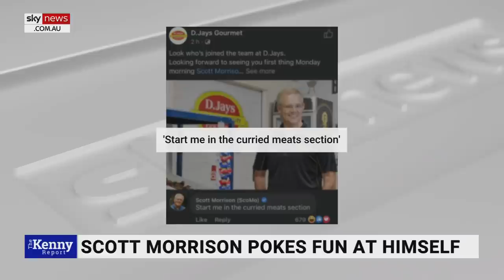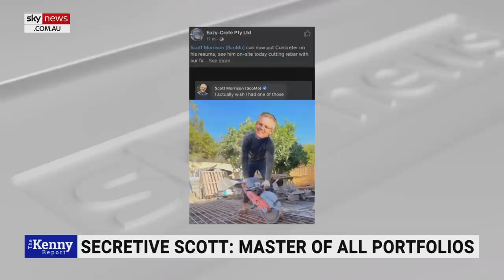Finnish prime minister under fire for party video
GT Communications’ Gemma Tognini says Finnish Prime Minister Sanna Marin has come under fire after video footage of her partying leaked.

“She’s allowed to let her hair down with her friends,” she told Sky News host Chris Kenny.

“It’s not like she’s Silvio Berlusconi having Bunga Bunga parties.”